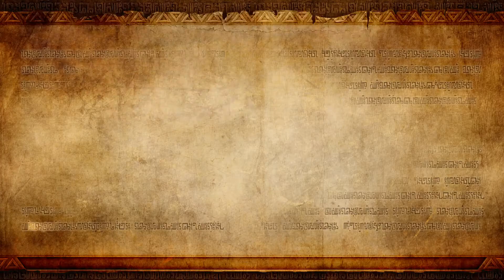Hyrule Warriors | Part 11 - Temple of the Sacred Sword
Welcome everyone to my let's play on Hyrule Warriors for the Nintendo Wii U

This is Part 11 of my let's play walkthrough and this game just came out in September 26, 2014 on the Nintendo Wii U and today in this episode, we just took on the Temple of the Sacred Sword as Link get ourselves a Master Sword defeat Wizzro and complete the stage so yes thanks for watching if you guys do enjoy and like this episode, make sure you hit a like button, if you guys are new to my channel, go ahead and hit a Subscribe button, and let me know down the comments below and also, make sure you stay tuned for some more Hyrule Warriors let's play.